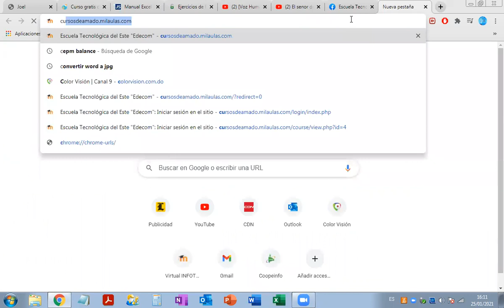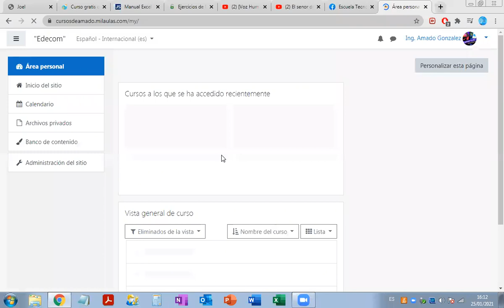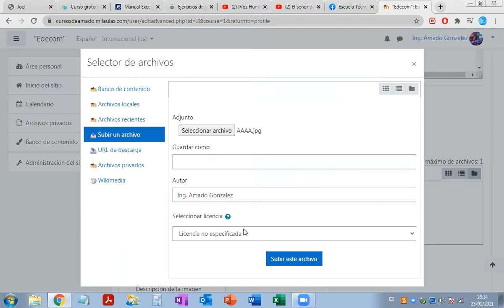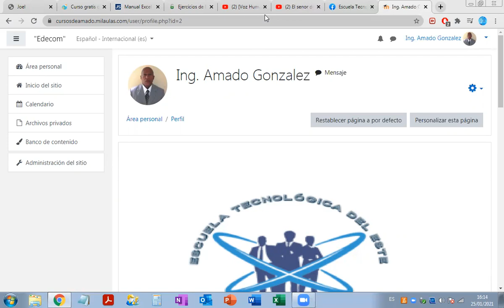Como colocar una foto de perfil en moodle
Aprender a colocar una foto de perfil en la plataforma de moodle